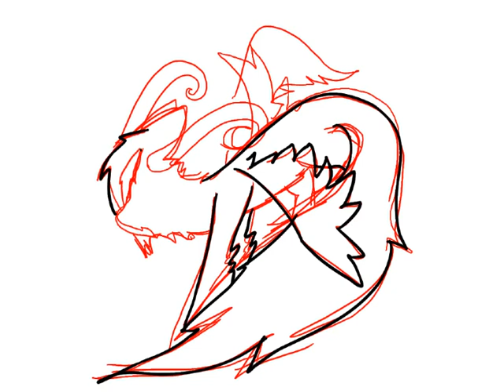A new species Speedpaint